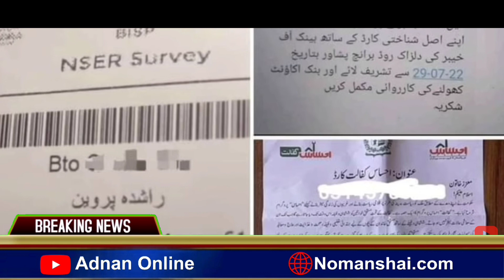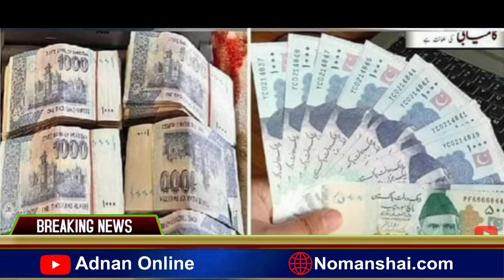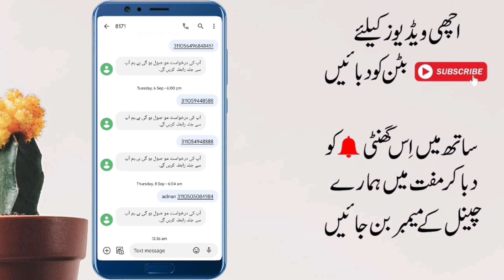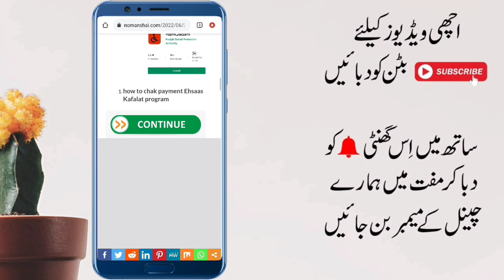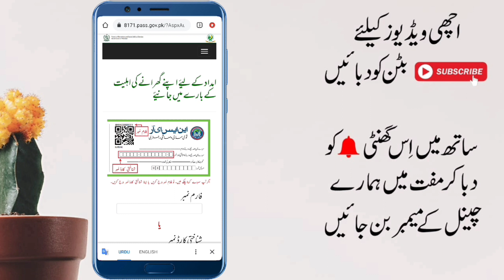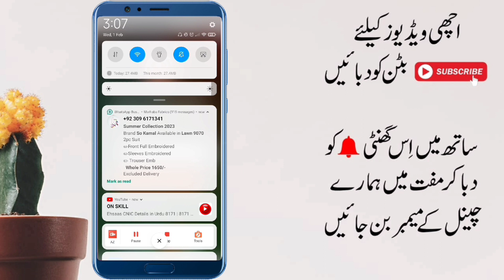Ehsaas CNIC Details in Urdu 8171|| Ehsas NSER new program 35000 New payment